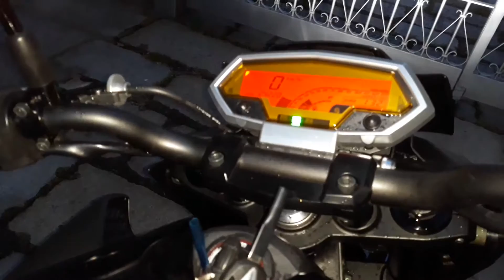KAWASAKI Z 1000